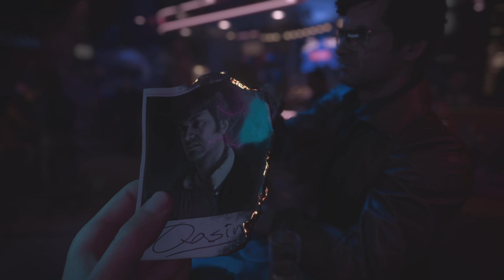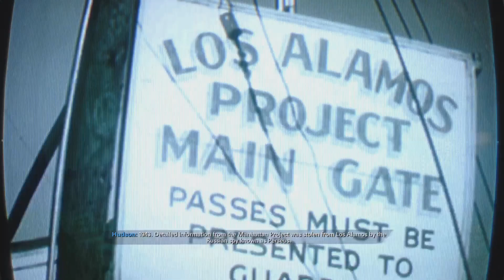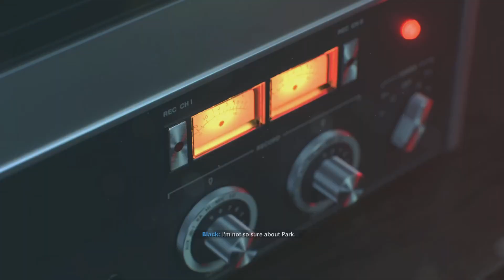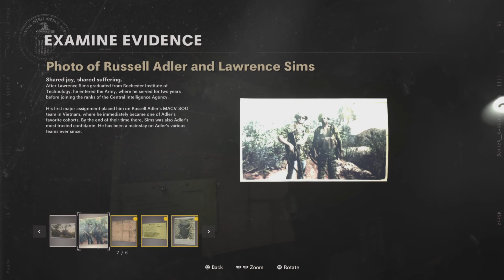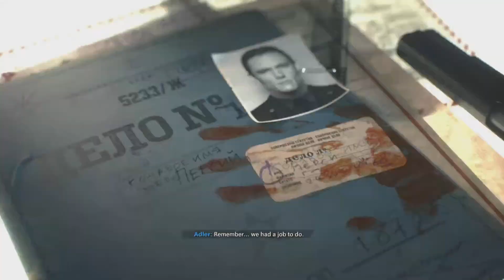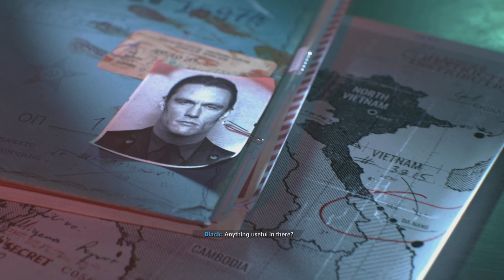Call of Duty: Black ops cold was campaign part 1